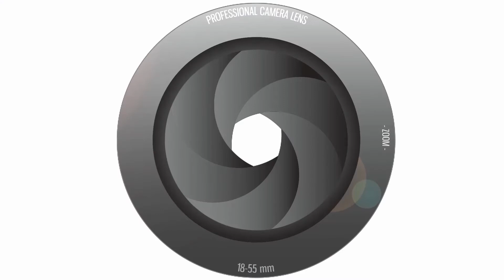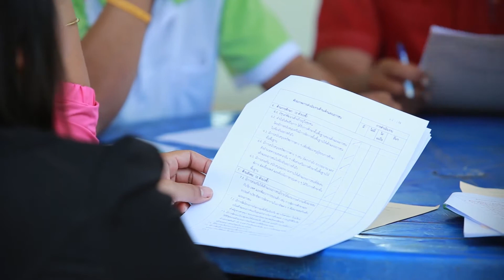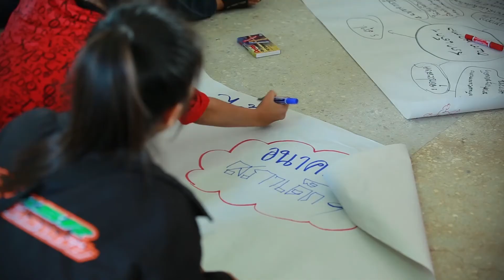บันทึกจากชุมชน ตำบลนาตาล